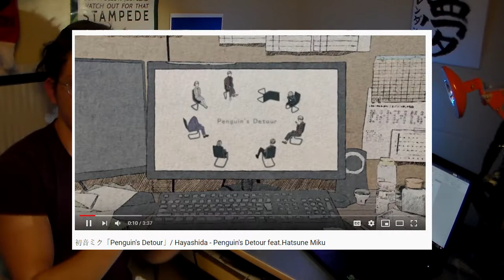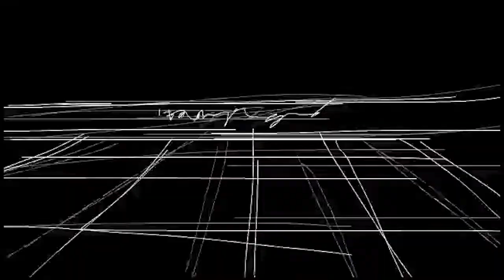Who is Hatsune Miku?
I love her. You should love her. She's blue, she's cute, and the culture is strange as hell. Let's talk about.
[all songs use "off-vocals" aquired from links in original song descriptions]